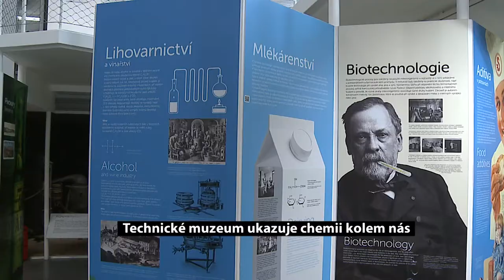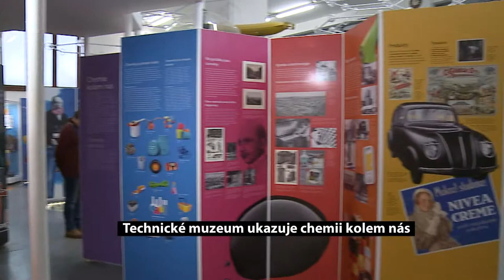Technické muzeum ukazuje chemii kolem nás